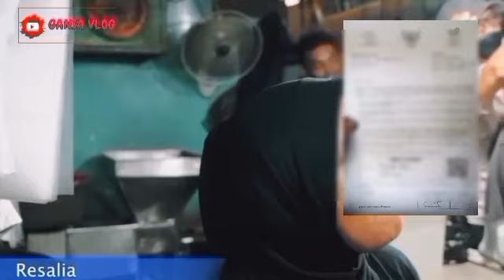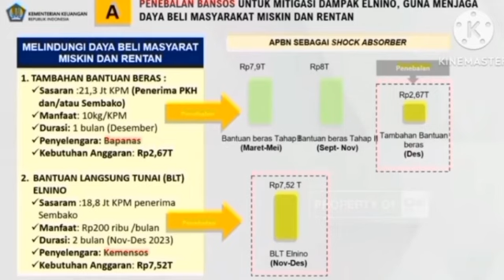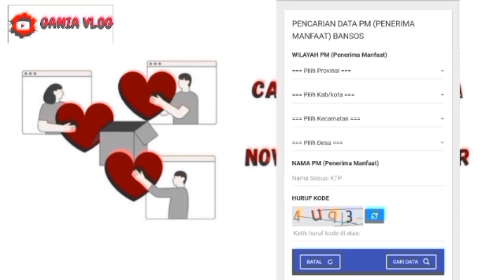KABAR TERBARU PENCAIRAN TAMBAHAN BONUS BLT ELNINO HARI INI YG BELUM CAIR HARUS TAHU YA